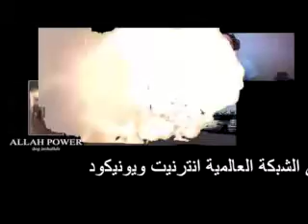Almost 6 minutes of Pure Gen Z Energy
r/comedyepilepsy and me funny